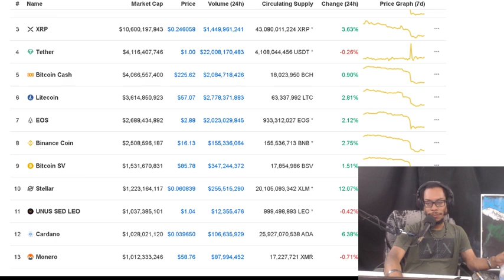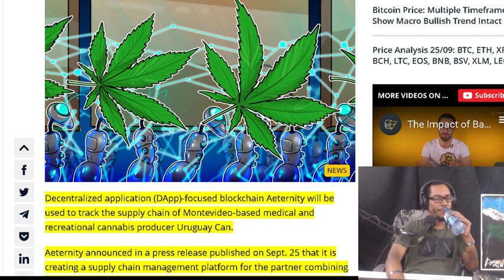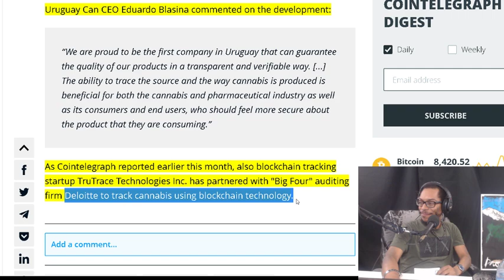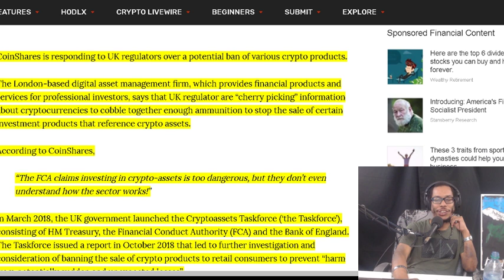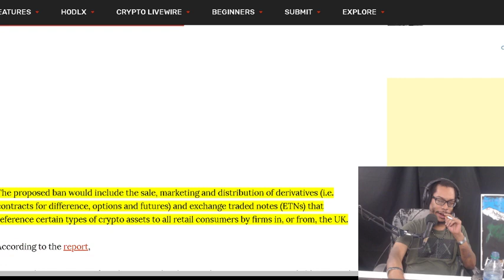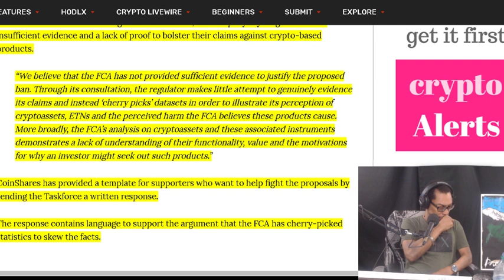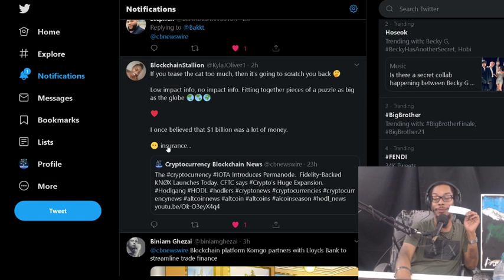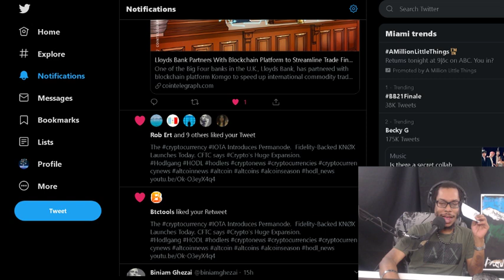Aeternity to Track Cannabis in Uruguay. UK Regulators Crypto Ban. SIX Launches DLT Assets Exchange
Aeternity Blockchain Will Be Used to Track Cannabis in Uruguay.  UK Regulators Attempting to Ban Crypto Derivatives.  Swiss Stock Exchange SIX Launches Digital Assets Exchange Prototype

OFFICIAL MAILING ADDRESS:
Shomari Clarke